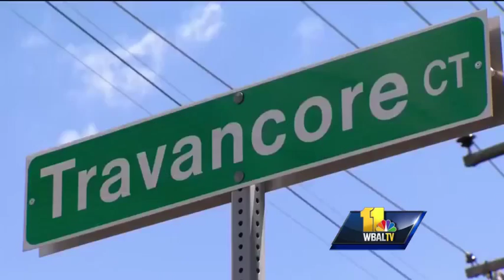Woman arrested in Mich. on Md. murder charge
A woman arrested in Michigan is awaiting extradition to Maryland on a murder charge.